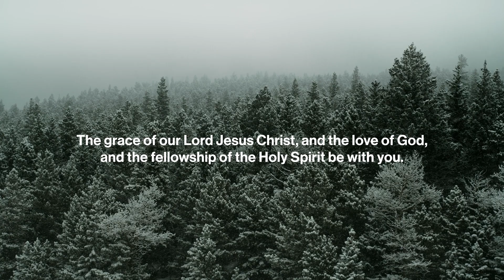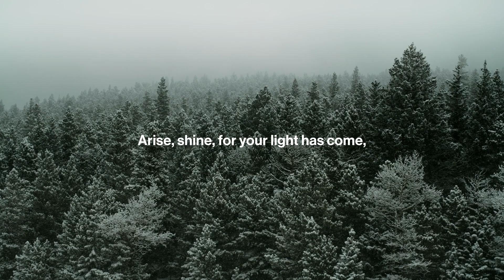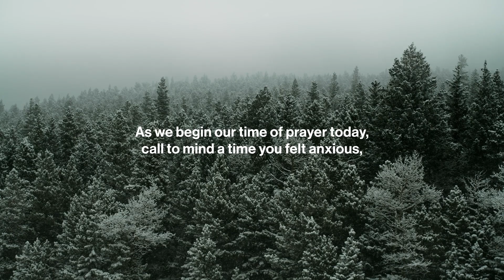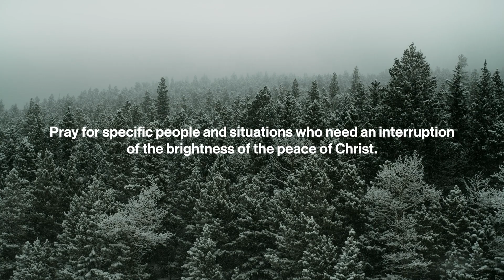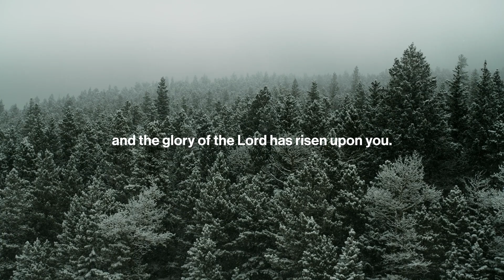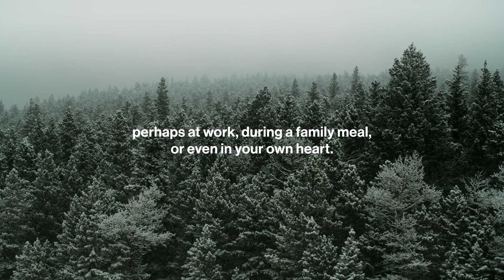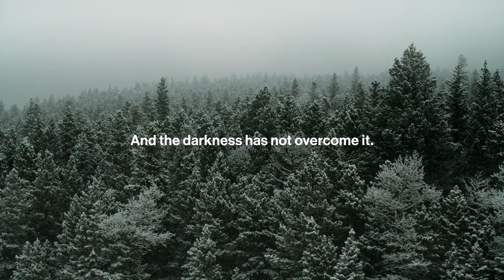Be Still: Daily Devotional // December 12, 2023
Today's devotional comes from Isaiah 60:1-3